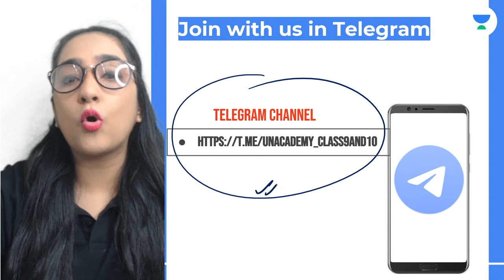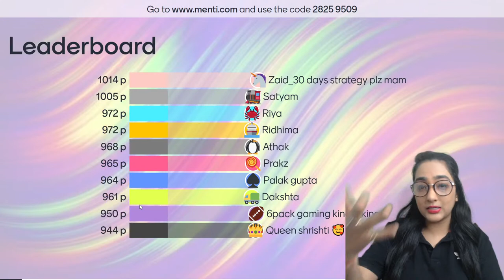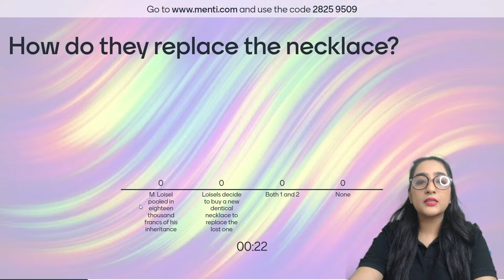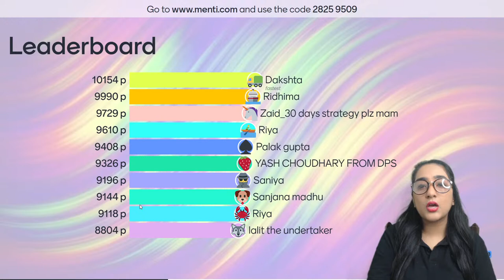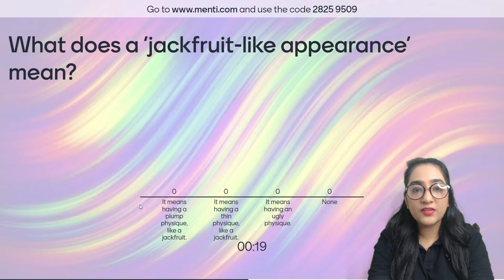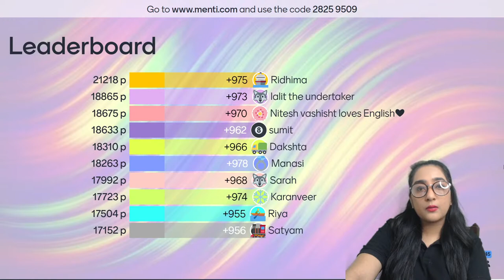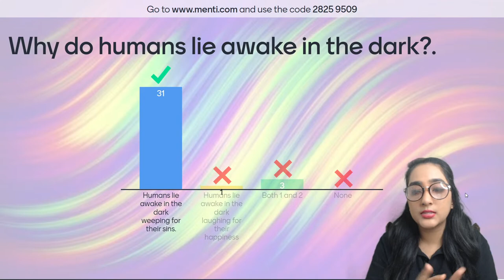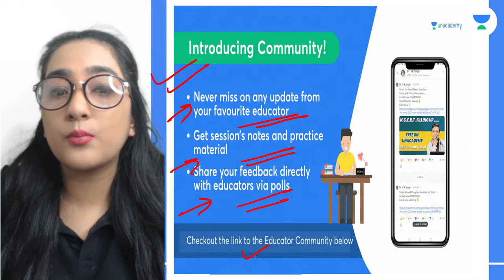Subjective Questions Quiz | Class 9 & 10 English | Preksha Sharma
In today's Lecture, we will be conducting a Subjective Questions Quiz on Class 9 & 10 Engish Grammar. Preksha Ma'am will help you to understand the subject and give the preparation strategy for English, resulting in fast-forwarding your preparation for the 10th CBSE Term 2 Exam.

Call Preksha Sharma's team on  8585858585 and take your  Preparations to the next level.

Unacademy Class 9 and 10 is a free YouTube channel that aims to help you crack your CBSE Board exams with ease and full marks. Unacademy believes that a stronghold on subjects like English, Maths, Physics, Chemistry, and Biology can only be accomplished with a greater level of emphasis in class 9 and class 10.

At Unacademy Class 9 and 10, we not only teach but also guide the young minds in the correct direction for their future. We try to answer most of the questions of students such as which stream to choose after Class 10, how to stay motivated, how to make a study timetable, how to prepare for examinations, etc.

1. Learn from your favorite Educator
2. Dedicated DOUBT sessions
3. One Subscription, Unlimited Access
4. Real-time interaction with Educators
5. You can ask doubts in a live class
6. Limited students
7. Download the videos & watch them offline